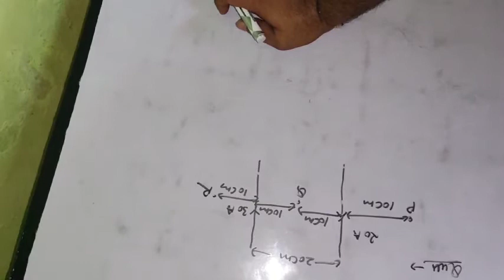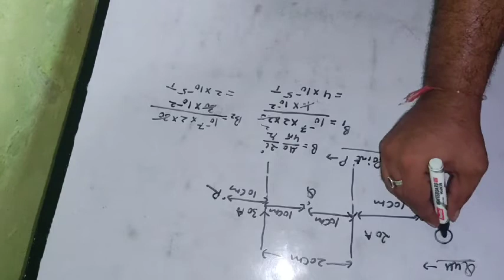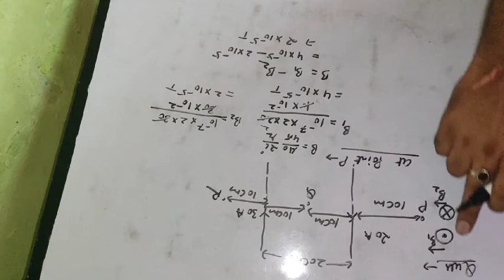Numericals of biotsavart law vedio 2